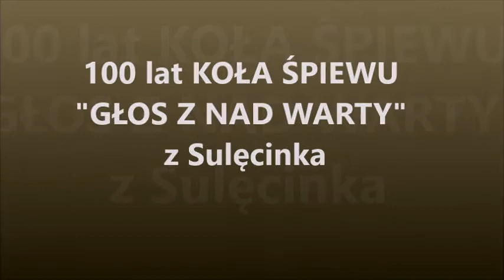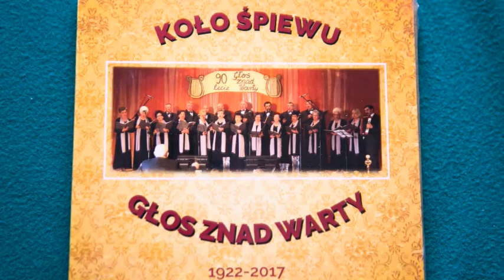100 lecie działalności Koła Śpiewaczego "Głos z nad Warty" z Sulęcinka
100 lecie działalności Koła Śpiewaczego "Głos z nad Warty" z Sulęcinka